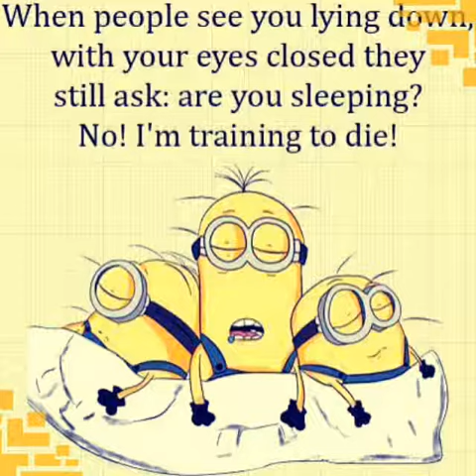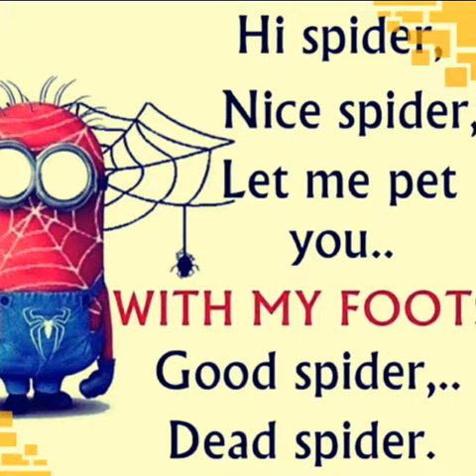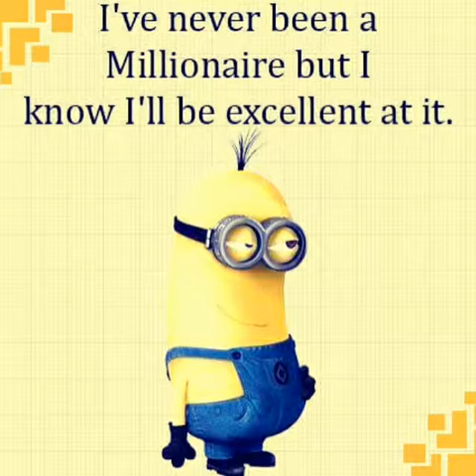Minions Awesome Quotes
Believe in yourself and
you can do amazing things